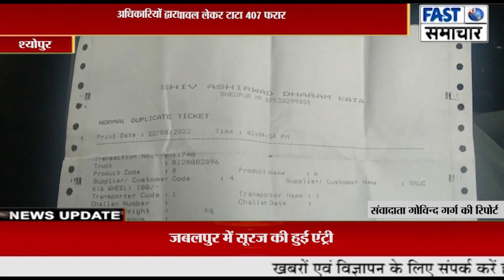श्योपुर में पीडीएस का चावल लेकर टाटा 407 फरार